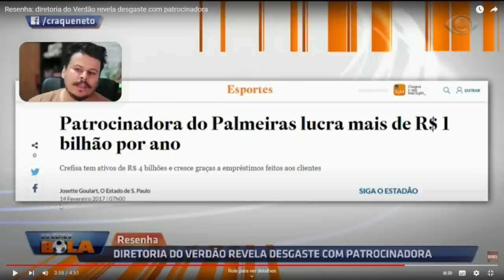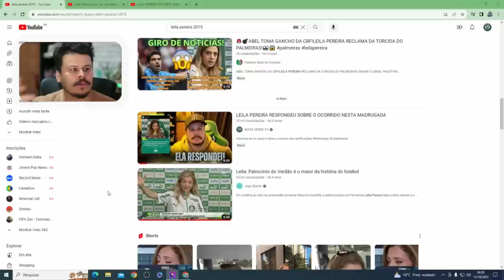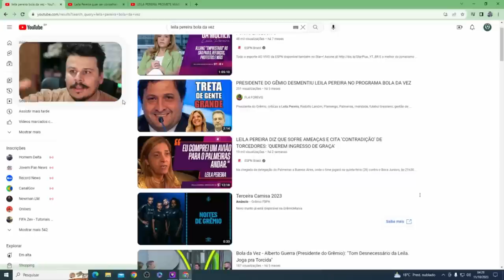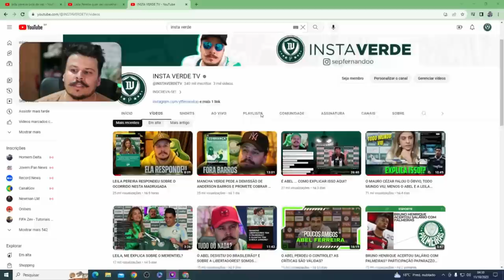A LEILA PEREIRA FICOU CEGA PELO PODER? | ELA QUER CORRIGIR A ROTA? DA TEMPO DE REVER CONCEITOS!